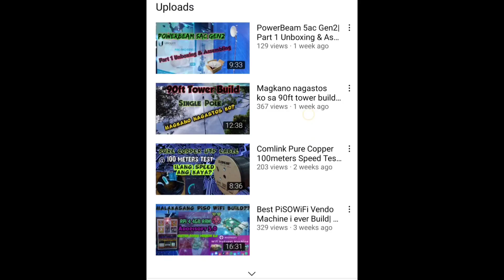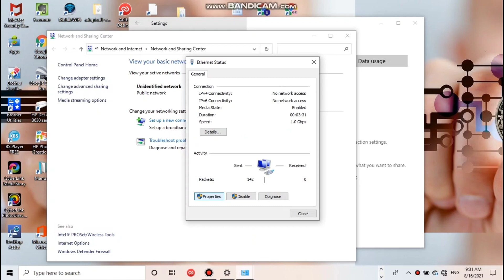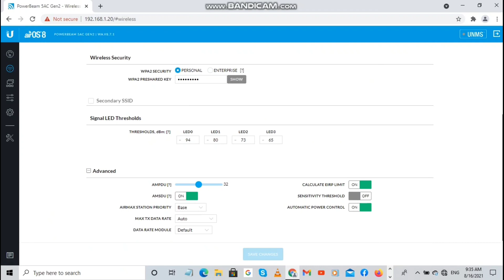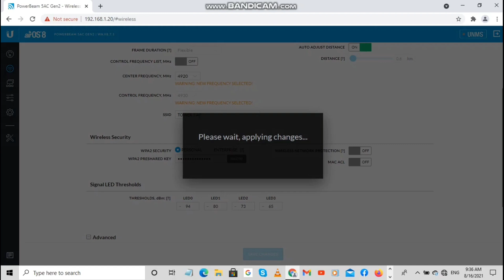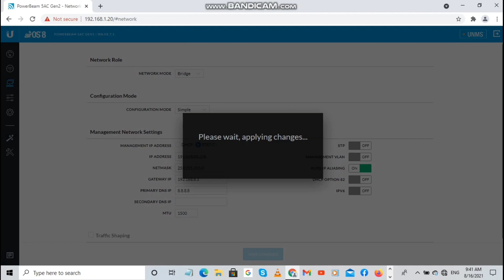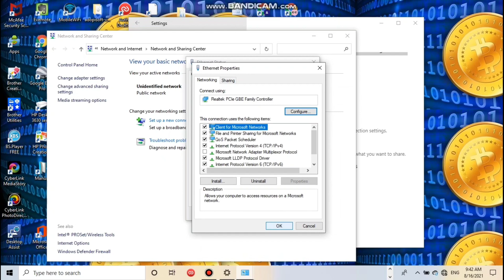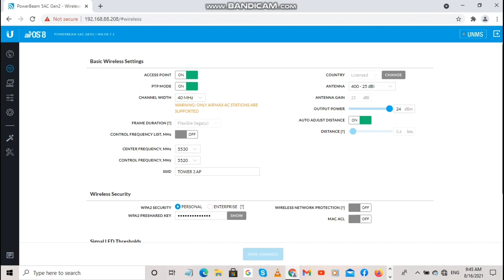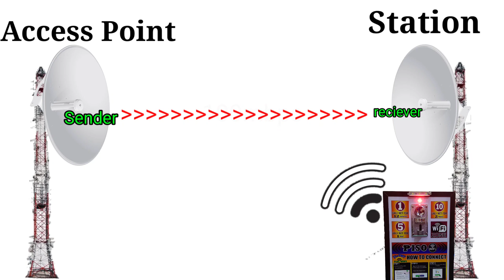How to Configure PowerBeam 5ac Gen2| Part 1 Access Point Configuration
This video is all about powerbeam 5ac gen2 Access Point Configuration..I will use this device for P2P(Point to Point) for pisowifi business..